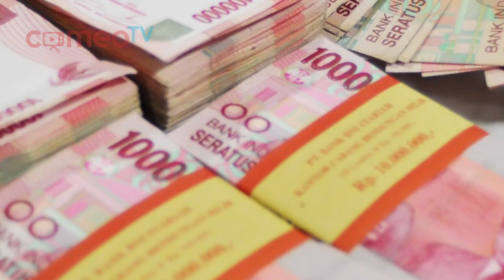3 FAKTA UNIK INDONESIA | SEKILAS INFO